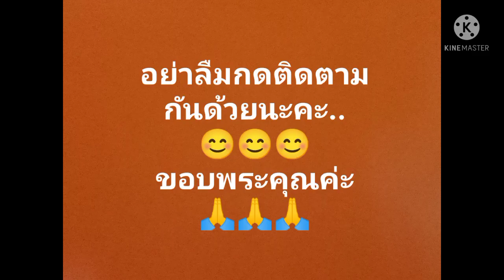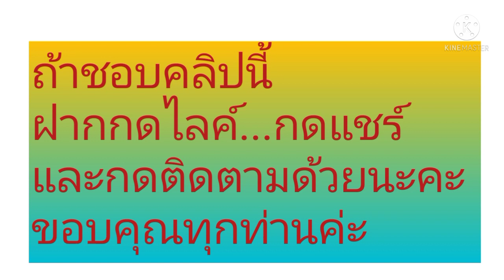เผยเคล็ดลับ..ใช้สูตรสารสกัดช่วยเพิ่มสีใบด่าง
ต้นไม้หลายชนิด ได้ใช้สารสกัดตัวนี้นำมาฉีดพ่นหรือรดบริเวณโคนต้น รวมทั้งเทใส่ในภาชนะที่รองก้นกระถาง พบว่าช่วยทำให้ใบที่ด่างของต้นไม้มีความเข้มและมีความสวยงามยิ่งขึ้น..เนื่องจากสามารถช่วยกัดสีใบไห้ให้มีสีที่เข้มขึ้นได้